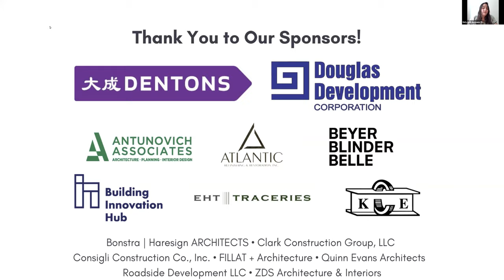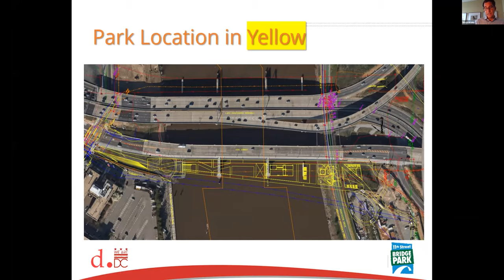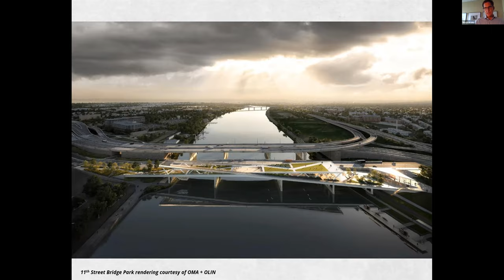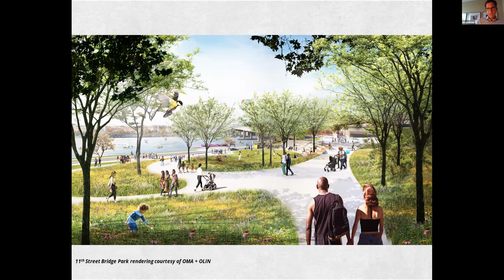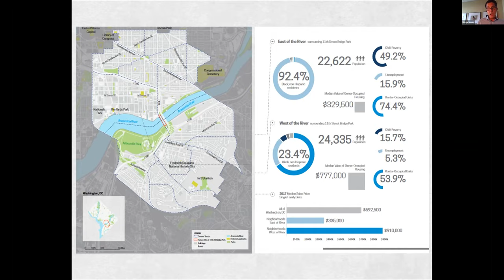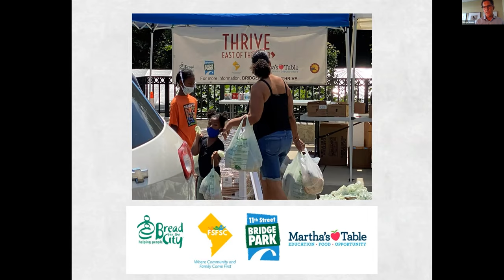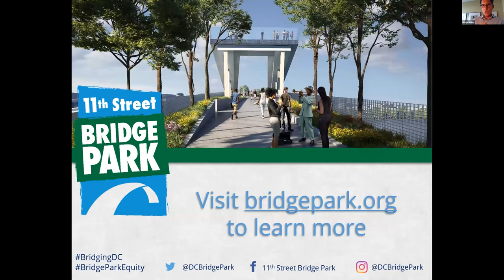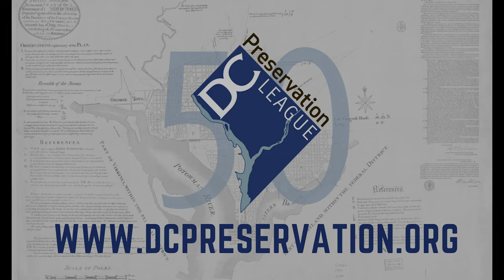Bridging DC: 11th Street Bridge Park with Scott Kratz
The 11th Street Bridge Park, a project of Ward 8-based nonprofit Building Bridges Across the River, will be Washington, DC’s first elevated public park. Located on the piers of the old 11th Street Bridge spanning the Anacostia River, the Bridge Park will be a new venue for healthy recreation, environmental education and the arts. Project Director, Scott Kratz, led a virtual presentation for our audience about this fascinating project.

The Bridge Park draws on an extensive community outreach and consultative process, anchored by more than 1,000 stakeholder meetings for design, development and impact.

After a seven-month design competition, the design team of OMA+OLIN was selected in October 2014.  Pre-construction began in 2016 and the Park is expected to open by 2024. Beyond supporting the community’s physical and environmental health, the Bridge Park also seeks to become an anchor for equitable and inclusive development in our nation’s capital.

Date of Program: September 16, 2021